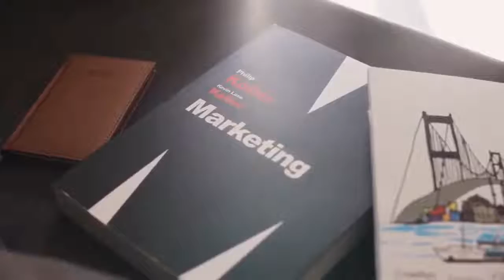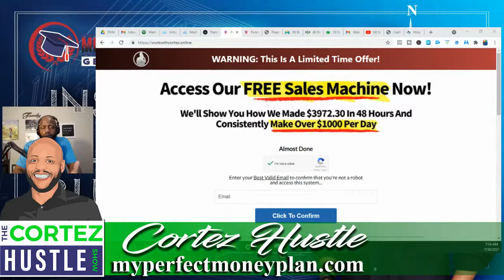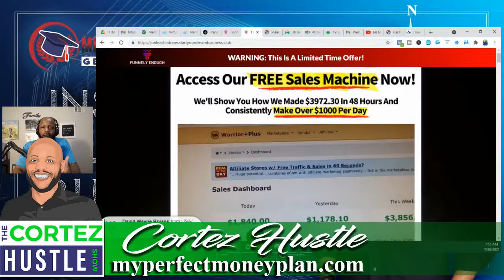TCHS Ep 153 | How To Flip Online Services As A Middleman Arbitrage pt 2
Have you ever heard of arbitrage? Arbitrage is the simultaneous purchase and sale of an asset to profit from price differences. There are a few ways to do this online, but one way is by using Amazon sellers. With arbitrage on Amazon, there are two key things that make it profitable: timing and inventory management.

First off, timing matters because prices change daily (although they tend to stay within 2% or so). Inventory management is important because if you buy too much stock at once then you will run out more quickly than if you purchase in small batches. To be successful with your arbitrage business on Amazon, you need to have these two factors down pat!

+++3 TOOLS EVERY ENTREPRENEUR NEEDS TO GROW +++
1. Digital Marketing Platform - Create your own websites, sales funnels, digital products, online communities, and more with the Digital Empire System. It's the Premier All-In-One Digital Marketing Platform. Start your 30-Day trial for $1

2. Mentorship/Mastermind - Every entrepreneur should have a coach, mentor, or be part of a mastermind group. The Monetize My Life Academy is the premier Digital Marketing Mastermind for entrepreneurs looking to get more out of the internet and social media. If you're looking to grow your online presence this is the mastermind group for you.

3. Financial Education - Ask any entrepreneur why they're building a business and I guarantee that "LEGACY" is in their top 3 answers. Having the right financial education is what makes building that legacy a reality. Our FinancialEdge membership is designed with unlimited access to professionals to help you Minimize Taxes, Improve Credit, Reduce Debt, And Grow Your Money For Retirement with Done-For-You Real Estate Investing and Other Strategies.

==ABOUT THE CORTEZ HUSTLE SHOW==

Chapters
0:00​ 13 Tips for Building & Maintaining Healthy Relationships
3:00 Who Is The Financial Health Mentor
3:10​ Join Monetize My Life Academy Digital Marketing Mastermind
4:45 Financially Lit Fathers - Raising Your Financial IQ

financial advisor/planner or CPA. Also, any mention/reference to income is NOT a guarantee but merely an example of potential income that could be made if one puts in the work required. Always see a certified professional assist you in your financial matters. That's one of the ways I finance the podcast.